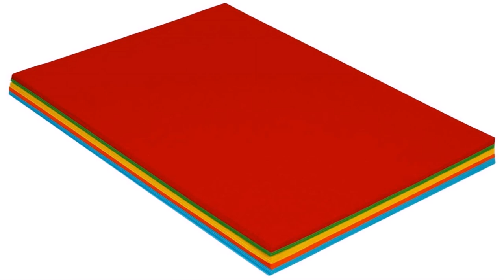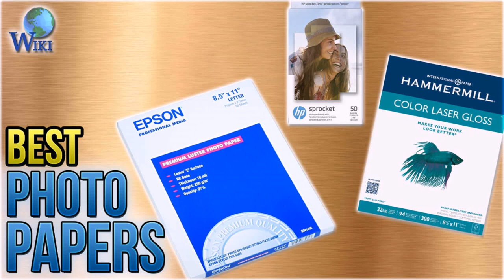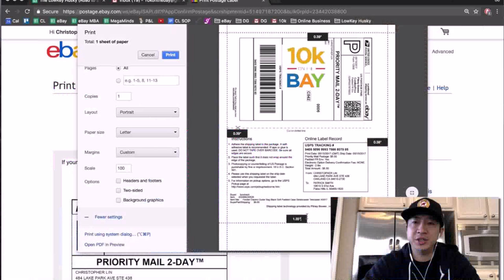Best Color Printer For Home Use In India